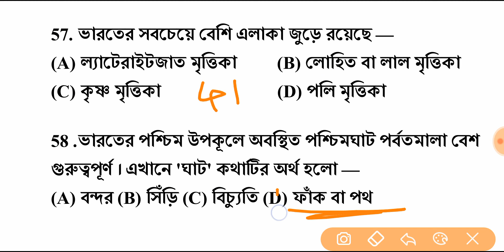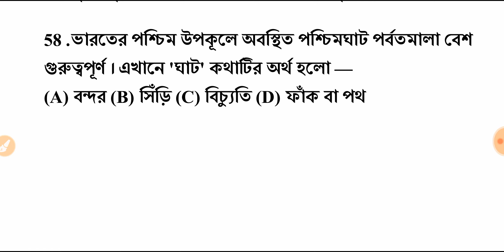🔴LIVE MOCK TEST 39 l BENGALI GK(Practice set) For ICDS supervisor , CLERKSHIP , NTPC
1 to 24 mock test + current affairs (January to April) pdf in 1000+ MCQ Questions pdf

25 to 45 mock test pdf + current affairs (may & June)1235+ MCQ Questions pdf -

46 TO 80 পর্যন্ত MOCK TEST এর 2200+ MCQ প্রশ্নের PDF ও জুলাই মাসের পুরো কারেন্ট অ্যাফেয়ার্স ।

উপরে দেওয়া দুটি লিঙ্ক থেকে আপনি Mock Test 1 to 45 এর সব pdf এবং জানুয়ারি মাস থেকে জুন মাস পর্যন্ত Current affairs এর pdf পেয়ে যাবেন.

এই PDF টি আসন্ন পশ্চিমবঙ্গ পুলিশের কনস্টেবল,   ICDS সুপারভাইজার, NTPC, WBPSC ক্লার্কশিপ,WBPSC MISCELLANEOUS, JAIL পুলিশ, EXCISE কনস্টেবল, EXAM এর জন্য গুরুত্বপূর্ণ.